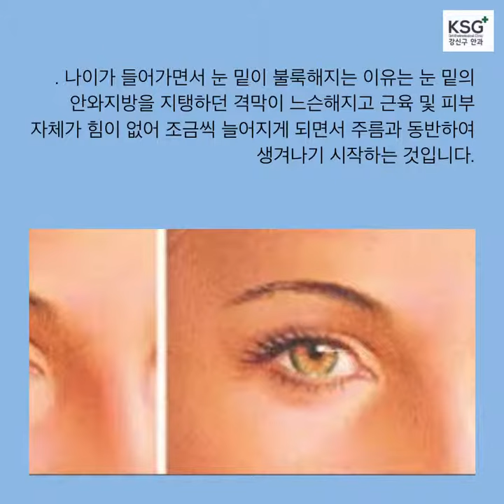하안검수술 로 젊어지세요!